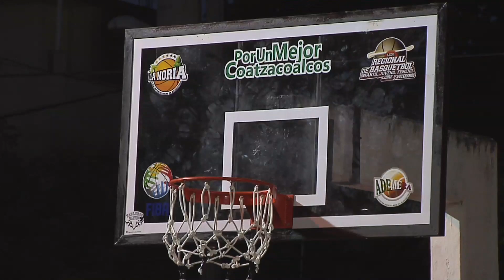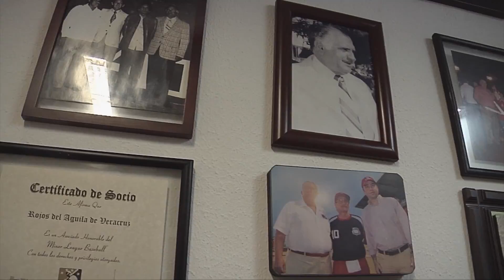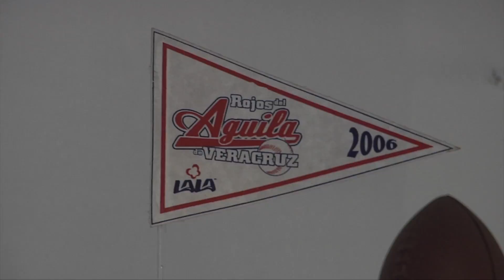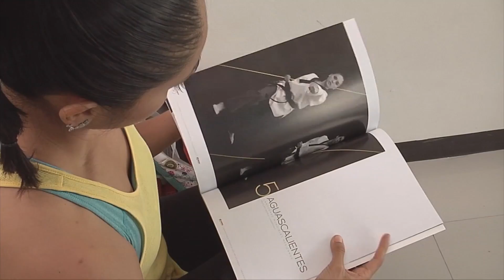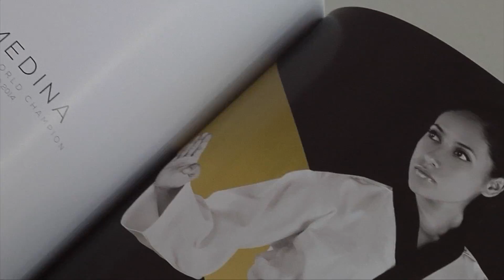Más Deportes nocturno, 25 de noviembre 2015